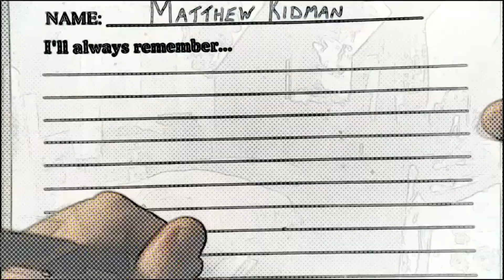2000s Multifandom | Out of My League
I was watching The Girl Next Door a couple of days ago, and their first kiss really made me inspired to do an edit of my fav movies during that time.

Song: Fitz and the Tantrums - Out of My League
fandom: the girl next door, a cinderella story, she's all that, sleepover, 13 going on 30, what a girl wants, she's out of my league